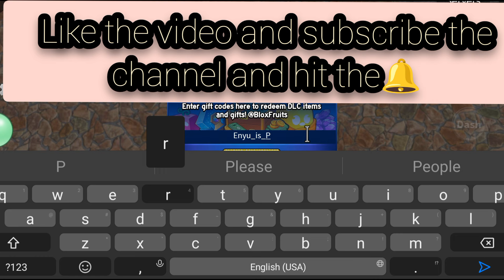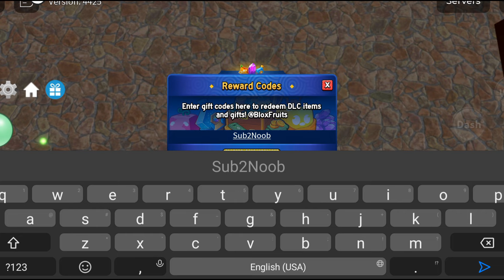*NEW* ALL WORKING CODES FOR BLOX FRUITS IN 2024! ROBLOX BLOX FRUITS CODES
in this video we will share with you new codes for blox fruits.

To redeem your Blox Fruits codes simply follow these steps:

Once you’ve loaded in, tap the gift symbol on the left of the screen (just above the compass)

8) blox fruits codes for fruits
9) blox fruit codes
10) blox fruits new kitsune fruit review
11) blox fruits working codes
12) all working codes for blox fruits
13) blox fruits codes on may
14) working codes for blox fruits 2024
15) blox fruits all working codes in may 2024
16) blox fruits april 2024
17) blox fruits codes for 2x experience
18) blox fruits codes for reset
19) blox fruits codes for 20min experience
20) Free KITSUNE